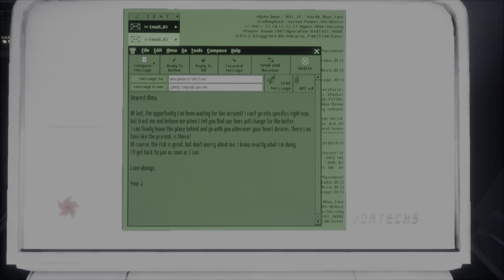Daymare 1998 Ps4 Part 2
Daymare: 1998 is a third-person survival horror action adventure game developed by Invader Studios and published by Destructive Creations and All In! Games.

Platforms: PC/PS4/XBOX